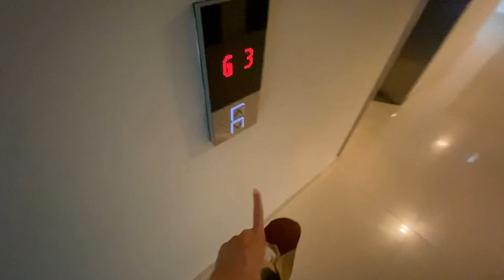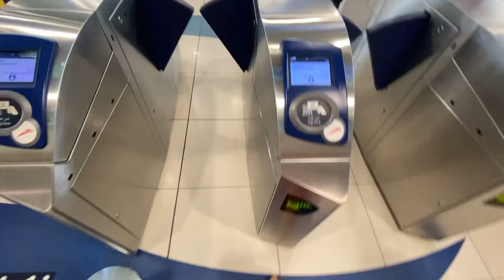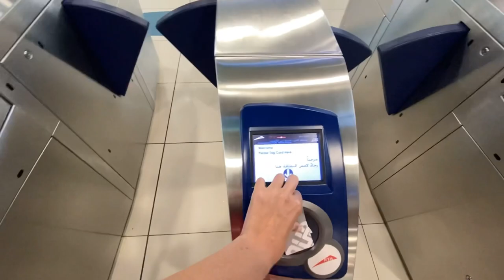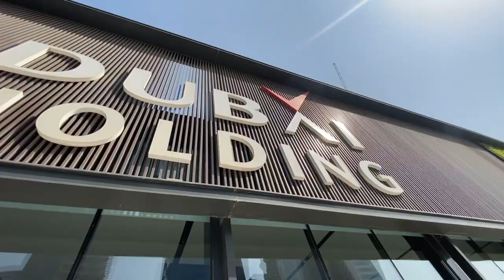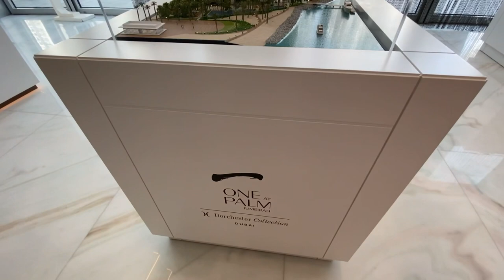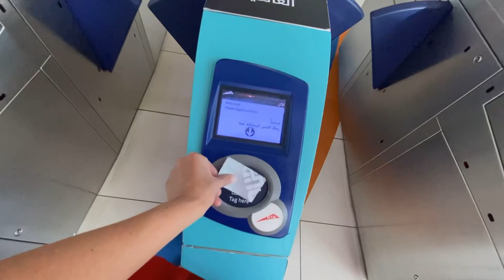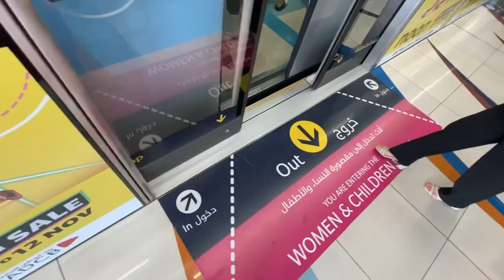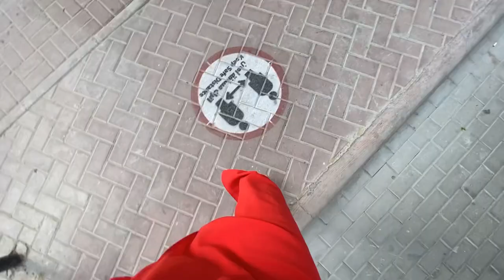Dubai Daily Vlog | Visiting The Opus by Omniyat - Real Estate | Day in my life | GRWM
Dubai Daily Vlog | Dubai Real Estate Talk | A Day In My Life | Prepping Food - Tom Yum   @OhHiMish

Dubai Daily Vlog | Dubai Real Estate | GRWM | Dubai to Abu Dhabi & back | Day in my life   @OhHiMish

Dubai Daily Vlog | A Day In My Life Living In Dubai | GRWM | Curly Hair | Iced Coffee |   @OhHiMish

M